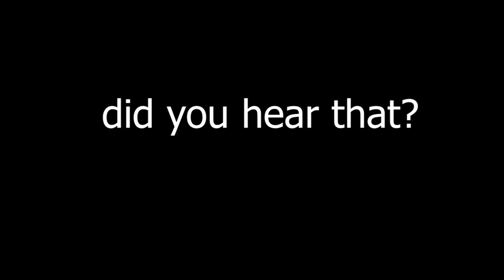AY BRUH HE NEEDS BATTERIES IN HIS SMOKE DETECTOR.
Lmao this was fun.

if you enjoy my videos drop a sub cause put a lot of work into them :)